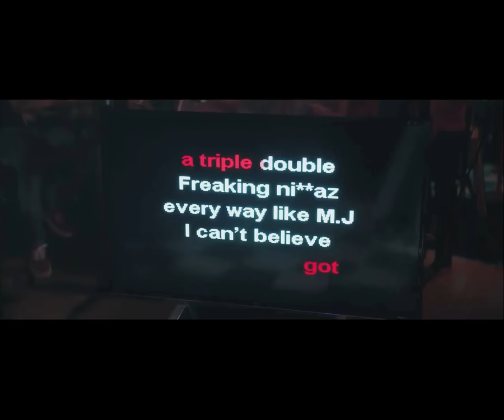Dirty Grandpa -Today was a good day (Karaoke scene)